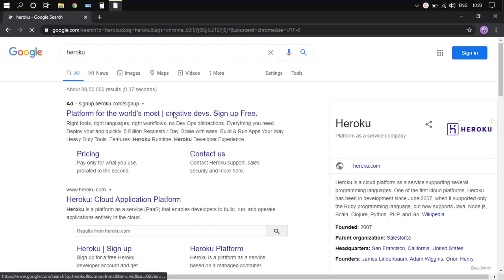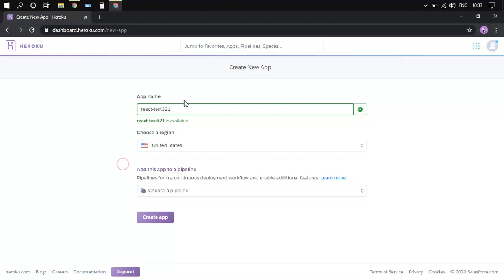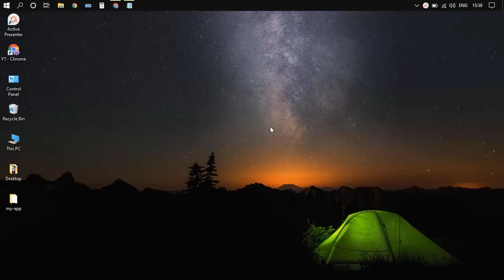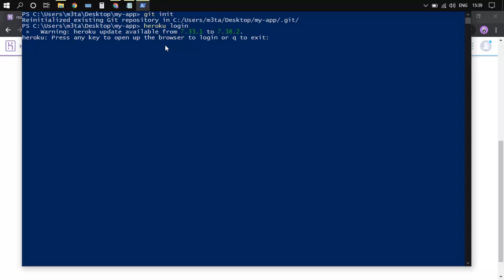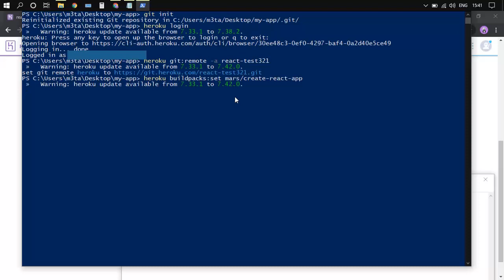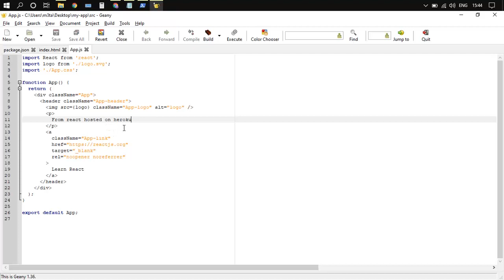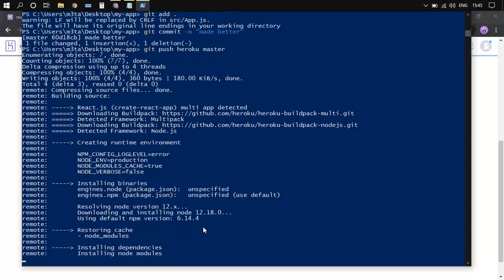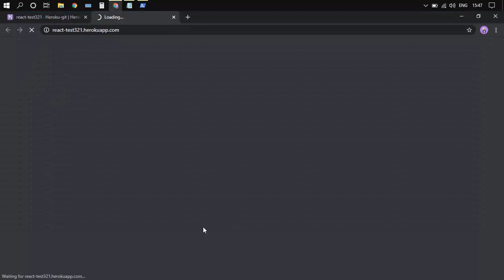How to host a react app on Heroku | Easy method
An easy way to deploy a create react app project to Heroku.

Prerequisites:
A react app
Nodejs
git
heroku cli
basic react knowledge